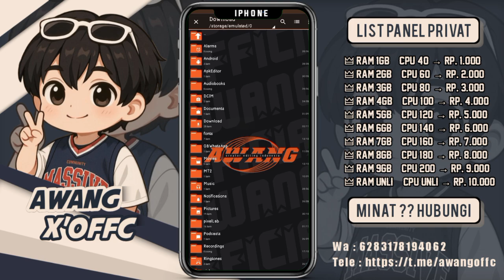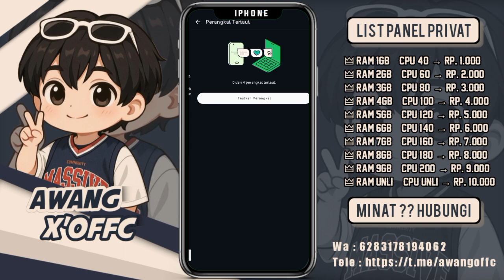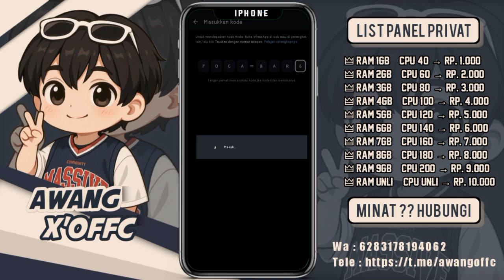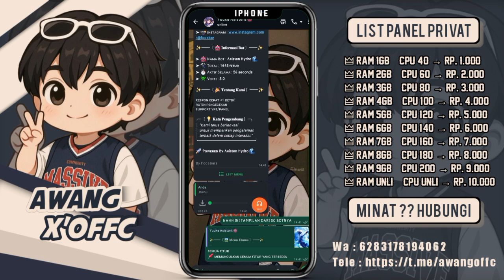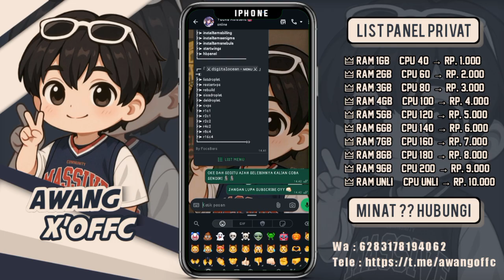SC BOT WA TERBARU || HYDRO MD || COCOK UNTUK JAGA GRUB || NO ENC || NO BACKDOOR || SUPORT BUTTON